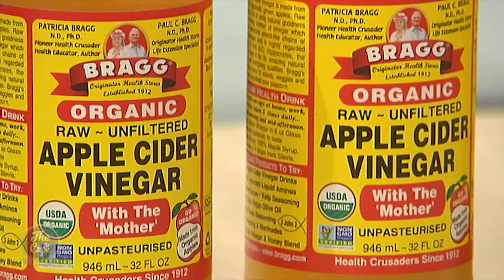The Amazing Superfood that can improve your heart health and support fat burning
There’s an amazing superfood that can increase your energy, fight diabetes, improve your heart health and support fat burning and weight loss. Some refer to it as “liquid gold” and Stu Vaughan from Health 2000 joined us this morning to tell us all about it!